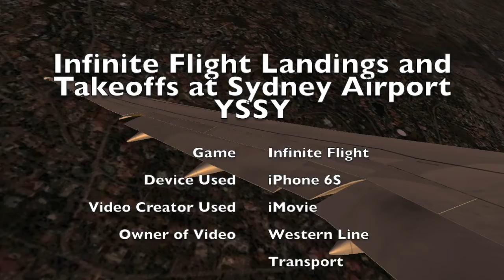Infinite Flight Landings and Takeoffs at Sydey Airport YSSY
Introducing a new game! Infinite Flight Simulator